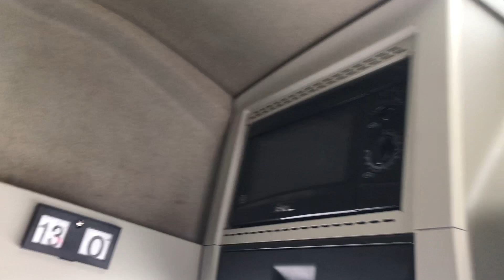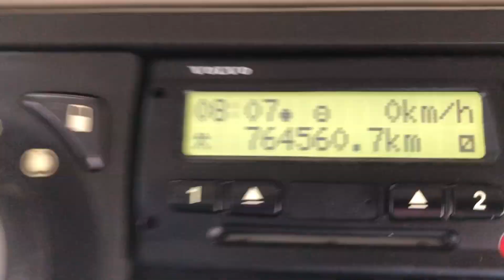VOLVO FH500 *EURO 6* GLOBETROTTER 6X2 TRACTOR UNIT 2016 - AV16 WXC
500 BHP Euro 6, VEB Engine Brake, Semi Automatic Gearbox, 4.1m Wheelbase, Alloy Wheels, Tipping Hydraulics, Beacons, Globetrotter Cab, Microwave, Fridge, Bluetooth, Electric Windows / Mirrors / Roof.